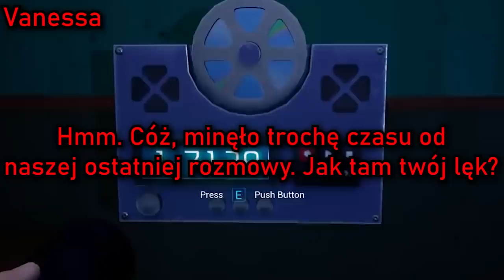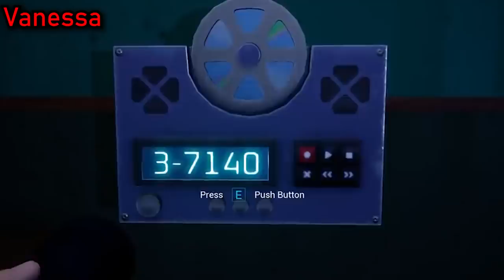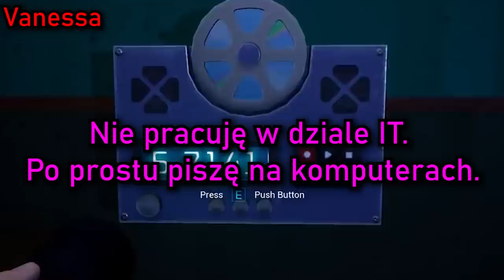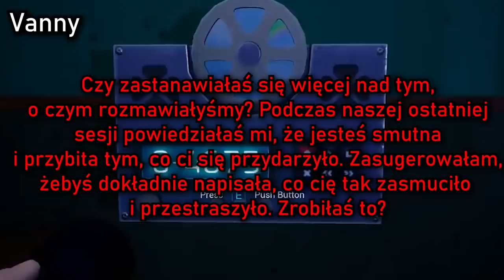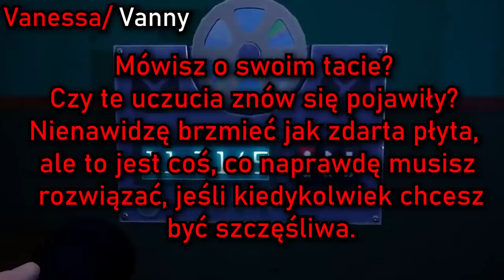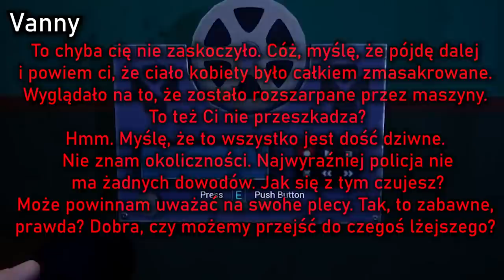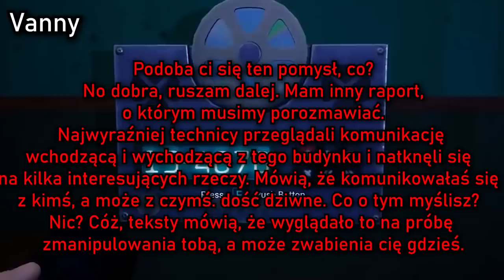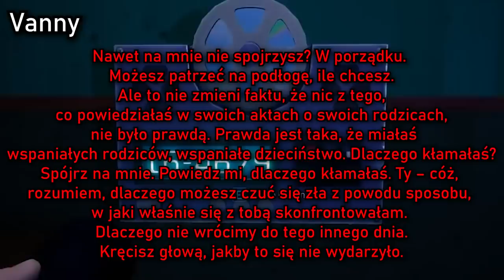VANESSA TO VANNY | ANALIZA UKRYTYCH PŁYT CD VANESSY | FIVE NIGHTS AT FREDDY'S SECURITY BREACH TEORIA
Vanessa i Vanny, postaci tak podobne a jednocześnie tak odmienne. Czy w rzeczywistości stanowią tą samą postać, czy może są to dwie odmienne osoby. Tak się składa, że jedno i drugie. Przed wami analiza sekretnych wiadomości Vanessy.

Five Night's At Freddy's Security Breach, jest już z nami! Nadszedł czas wyjaśnienia fabuły!

 Zostaw subskrypcję jeżeli jesteś nowy ponieważ dobijamy 100 000 widzów!!

Muzyka w filmie pochodzi z gry.